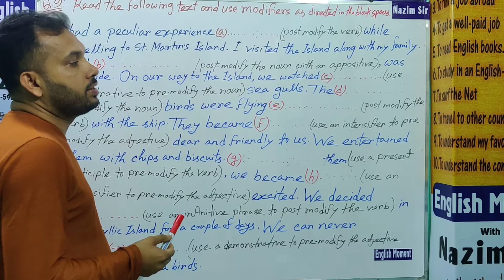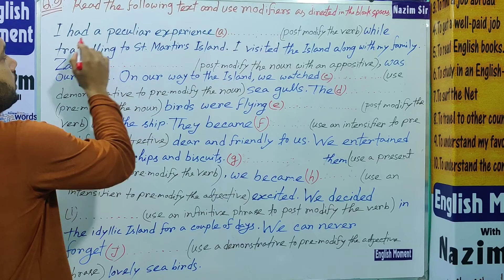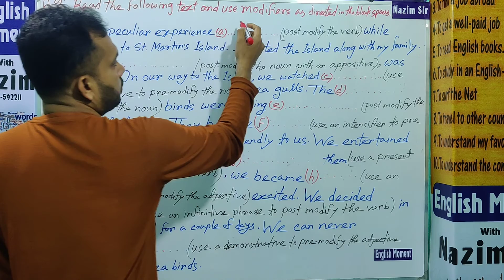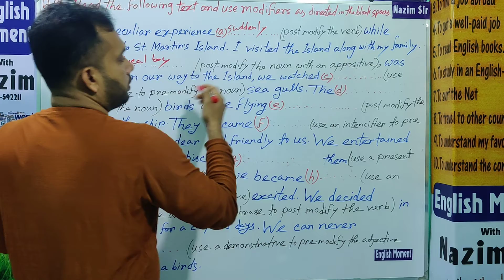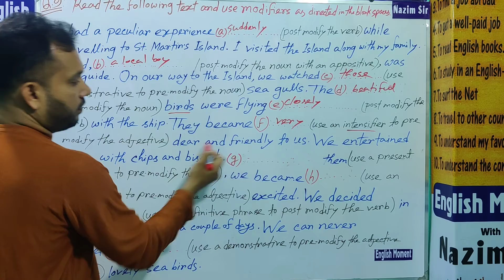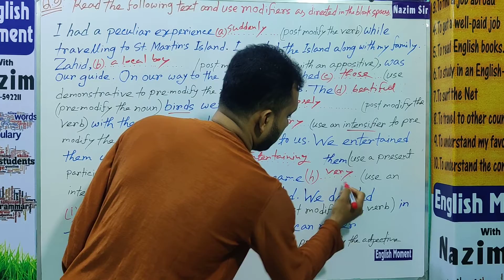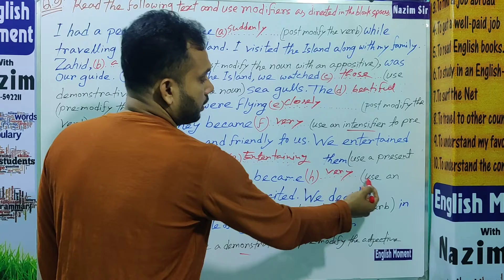HSC Modifier : Part-3 ( English Moment)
Modifier Board Question Solution